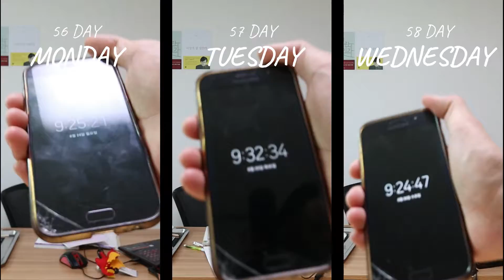㉾ 【SELF-IMPROVEMENT】 DAY-56,57,58ㅣ【자기계발 Vlog】 56,57,58일차 _ Life Challenge [20.08.24~20.08.26]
with cool heads but warm hearts